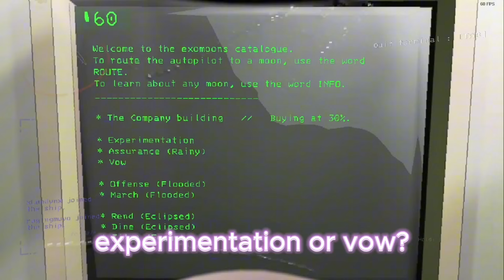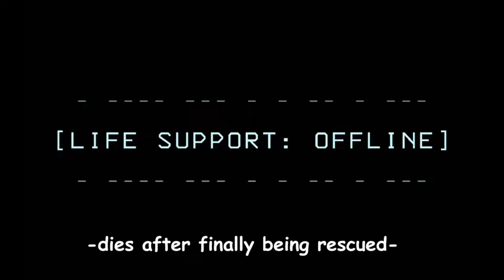Lethal Company Funny/Best Moments with my Friends (Full Video)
Went through and edited this to include some of my favorite moments from lethal company with both/either my friends Matt and Dawn
Will break this down into 3 parts later as well since it is 91 minutes

If you like our content check out my Lethal Company playlist to see these clips in the videos and much more craziness :D